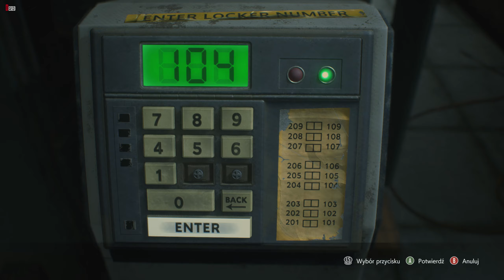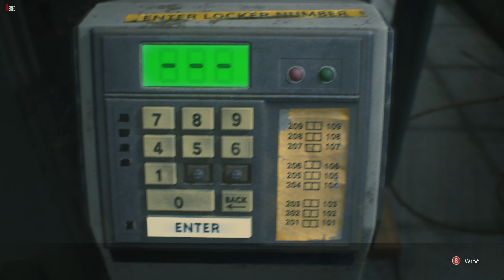Zagrajmy w Resident Evil 3 Remake - Wykolejona odc. 5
Zapraszam Was do obejrzenia Gameplay'a z gry Resident Evil 3 Remake z 2020 roku.
🎥 Intro - Deseo88